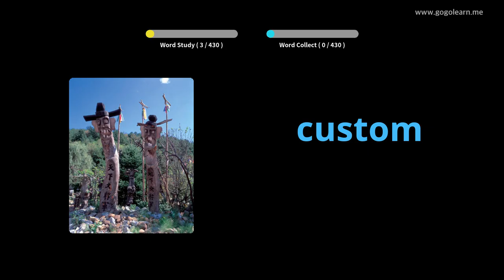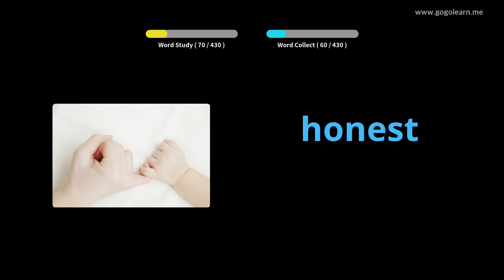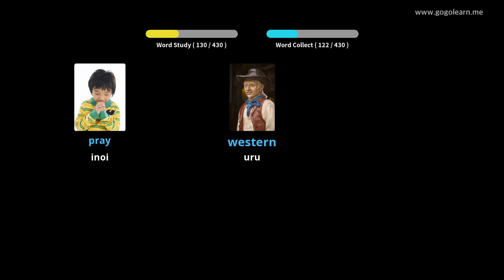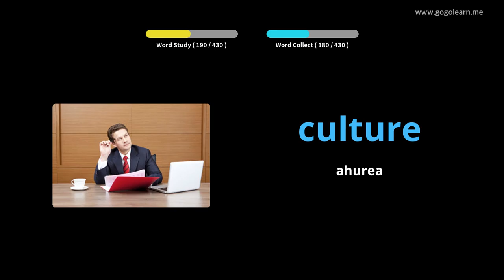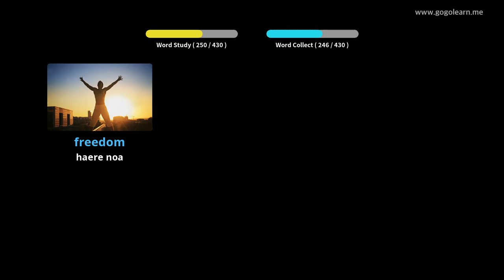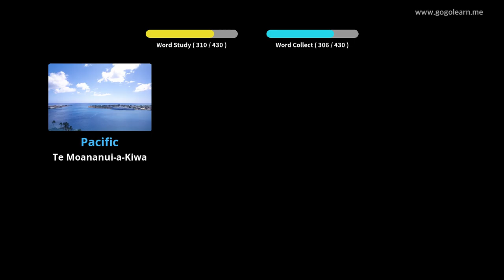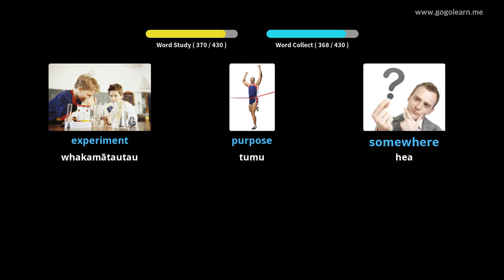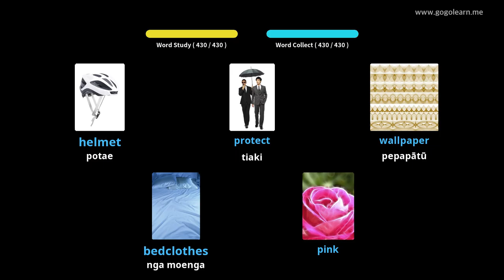Kura Tuarua Reo Pakeke Tuarua 2 |Golearn